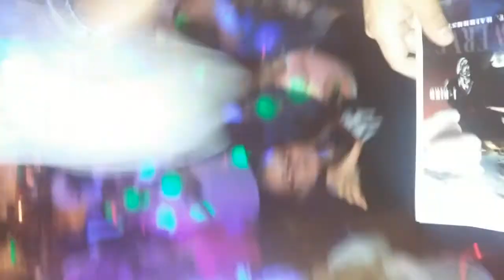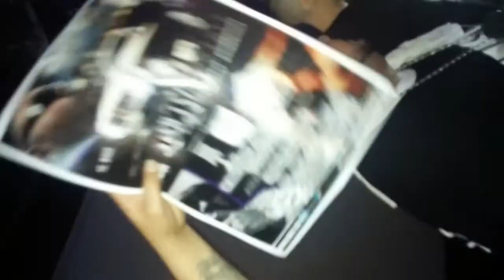StageView HustleTownGangOhio @PaulWall Concert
Stage View of TripleThreatMuzik/HustleTownGangOhio rocking @ Paul Wall Show in Defiance Ohio @Club Turntables May 17, check out more @